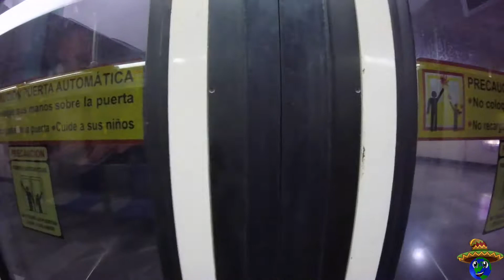Vamos al Instameet Monterrey 2017!!!